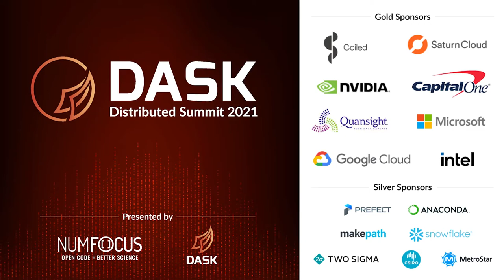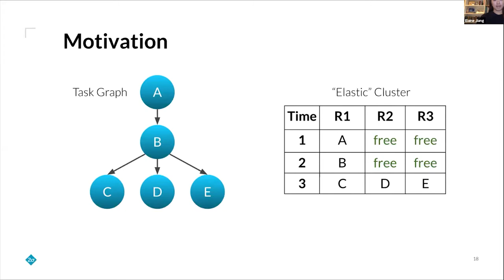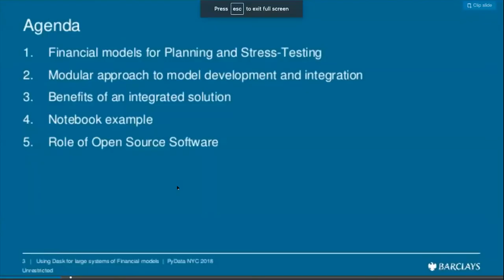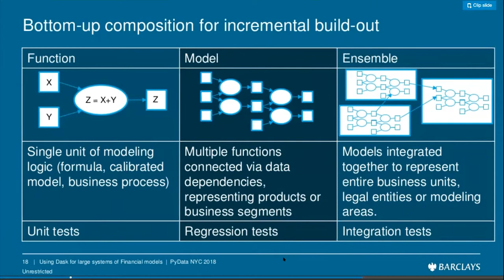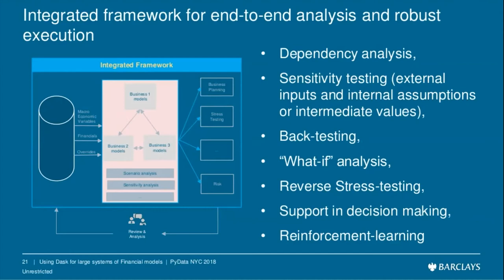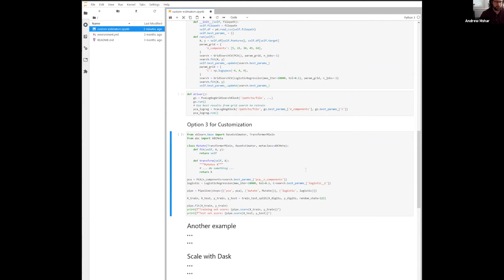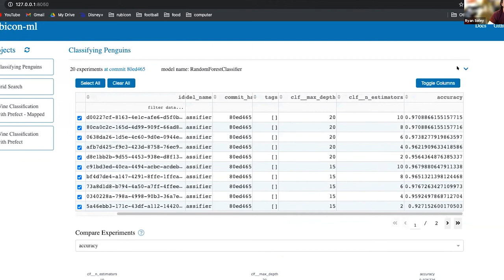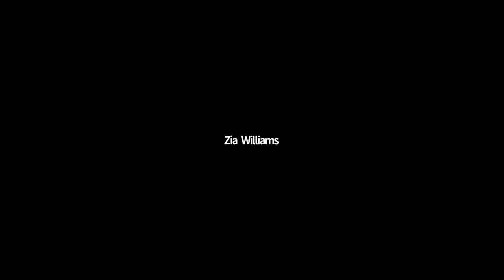Dask in Finance Workshop | Dask Summit 2021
Speakers - Mike McCarty, Cindy Ge, Elaine Jiang, Jonathan Moore, Menghan Chen , Andrew Mshar, Ryan Soley

The Finance workshop aims to bring together Dask users and developers working in the financial industry to learn from each others experiences and find ways to collaborate going forward. The first half of the workshop will host talks from financial companies and the second half will be for Q&A and discussion topics.

00:00 - 00:30: Deploying and adapting Dask at Two Sigma Cindy Ge & Elaine Jiang from Two Sigma
00:30 - 00:50: Dask for large systems of financial models Jonathan Moore & Menghan Chen from Barclays
00:50 - 01:00: Break
01:00 - 01:15: Universal Scalable Custom Estimators Andrew Mshar from Capital One
01:15 - 01:30: Rubicon Ryan Soley from Capital One
01:30 - 02:00: Q&A, Discussion Topics
Possible Discussion Topics:
How to participate in the community when you work for a financial institution?
Deployment challenges
Common data storage formats and structures in the industry
Other: Expecting additional topics to come up
Join the workshop-dask_in_finance Slack channel to use throughout the Dask Summit and hopefully going forward

The Dask Distributed Summit is where users, contributors, and newcomers can share experiences to learn from one another and grow together. The Dask Distributed Summit provides content, information, and learning opportunities for attendees of all levels of Dask familiarity and expertise.